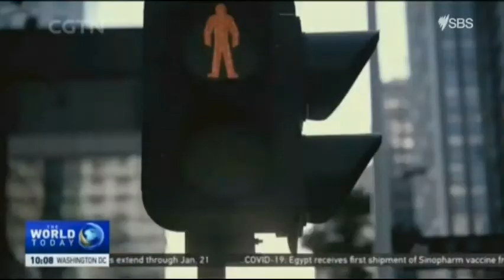China Green Effort 13 December 2020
China Green Effort